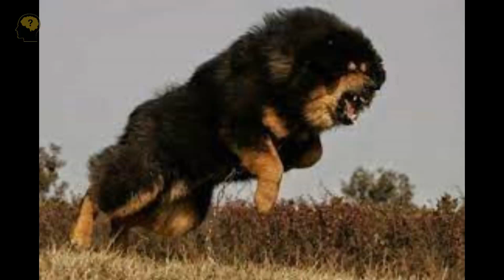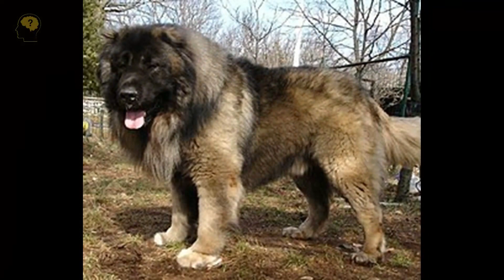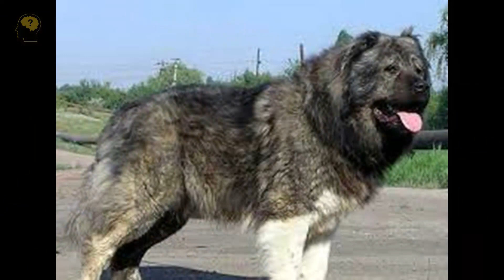이 개들은 어떤 포식자보다 더 위험합니다! 보호를 위해 설계된 킬러 개.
가장 강한 개는 포식자와 싸우도록 설계되었습니다. 티벳탄 마스티프, 잉글리시 마스티프, 알라바이(중앙 아시아 양치기 개), 코카시안 셰퍼드 개, 카나리아 개(프레사 카나리오스).